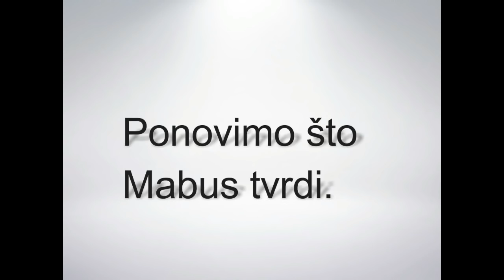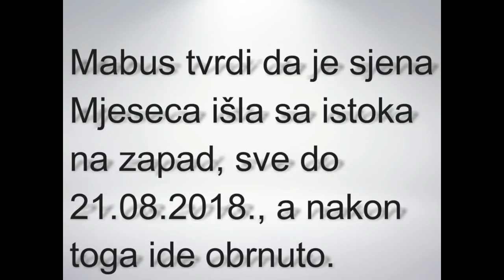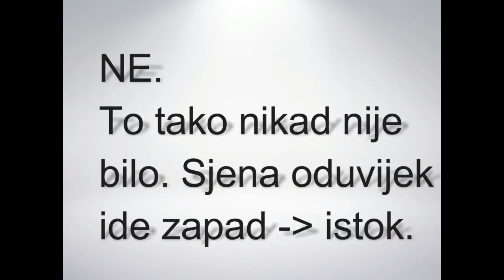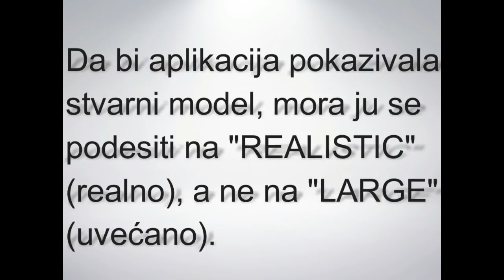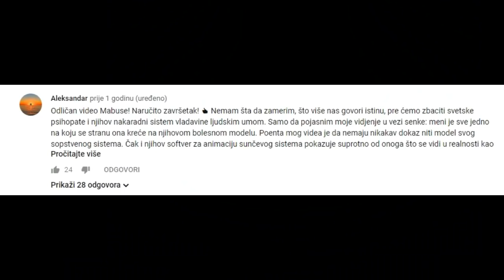Zemlja nije ravna - Kako je ravnozemljaš "Mabus Channel" ispao budala